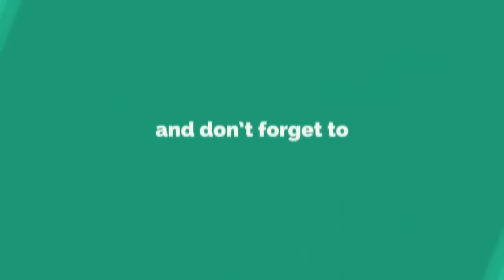নামাজের পর মুনাজাত নয় তাসবীহ পড়বেন, যা মানুষ জানেই না। Mizanur rahman azhari